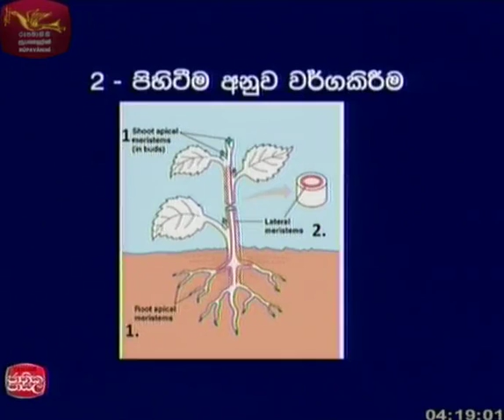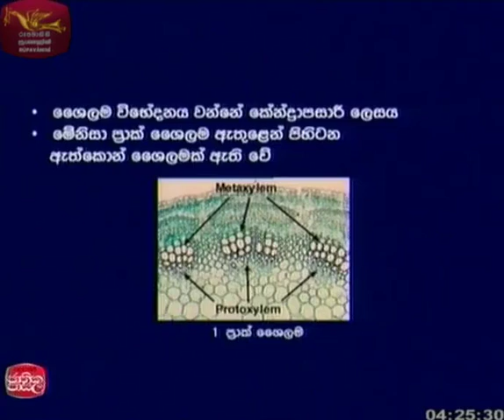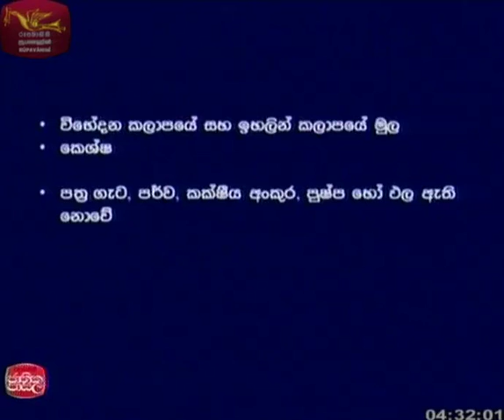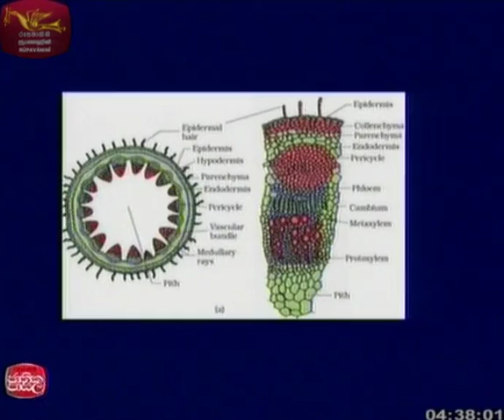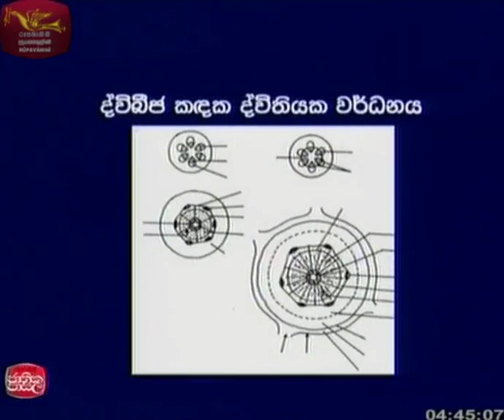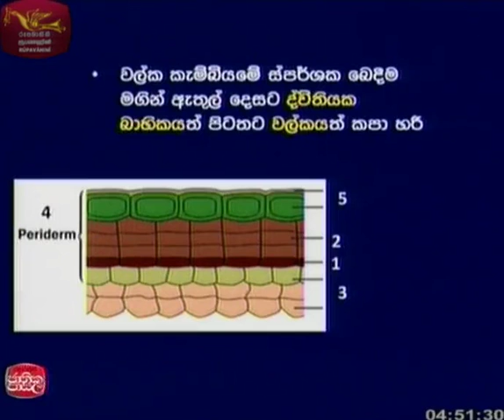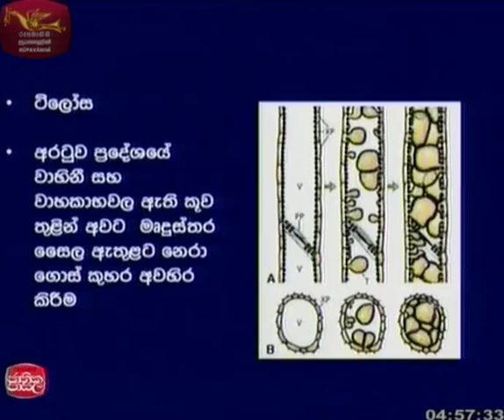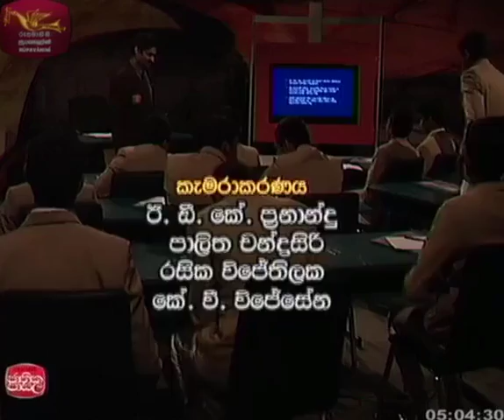A/L Biology - Plant Primary and Secondary Growth - Plant form and Function - Dr Hiran Amarasekera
GCE Advanced Level Biology - Rupavahini Jathika Pasala Video Lesson by Dr Hiran Amarasekera
Plant form and function new syllabus 1 - Primary and Secondary Growth